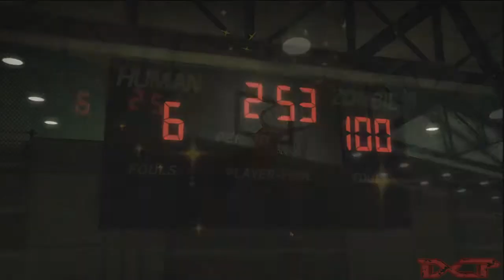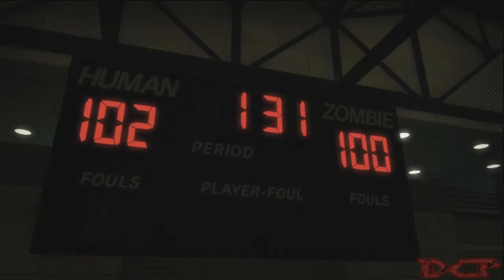★Lollipop Chainsaw : ➤ 【Stage 1 : Highschool】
Adding New Gameplay To Our Channel . This will be full on Gameplay with 0 Edit of Cinematic for those who does not have the game and wants to see the Story Line and game play is there for both your Likings

[STAGES]
Parking
HighSchool
Stadium
O'Bannon Farm
Fulgi Fun Center
Cathedral
Killabilly